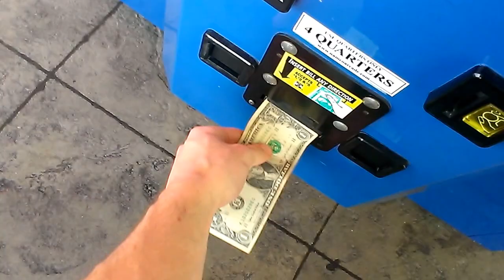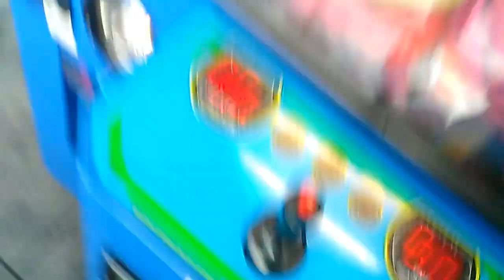PLUSH BUS CLAW MACHINE@WALMART KNOKIN OFF A PLUSH IN THE CHUTE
THIS WAS FILMED A DAY OR TWO AGO AT MY LOCAL WALMART HERE I AM  PLAYING A PLUSH BUS HAVENT PLAYED PLUSH BUS CLAW IN A WHILE